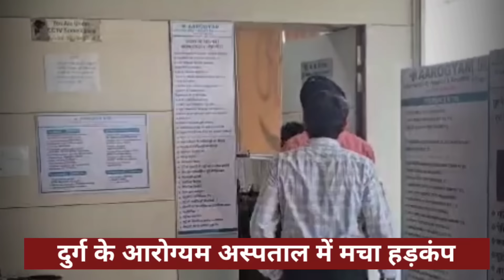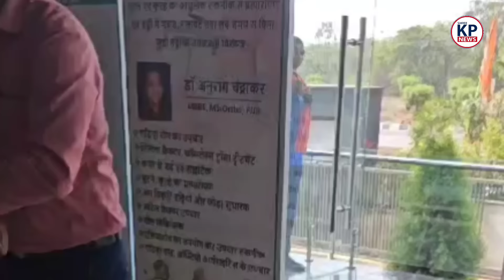Durg के Aarogyam Hospital में दिन दहाड़े बवIल | Seemant Kashyap | KP News